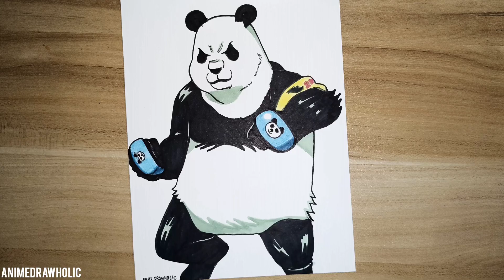Drawing PANDA - Jujutsu Kaisen | How To Draw